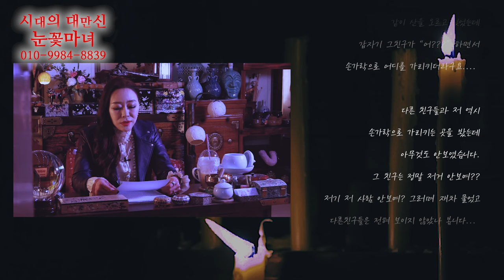[눈꽃마녀 공포라디오👻] Ep.25｜천신제자 눈꽃마녀